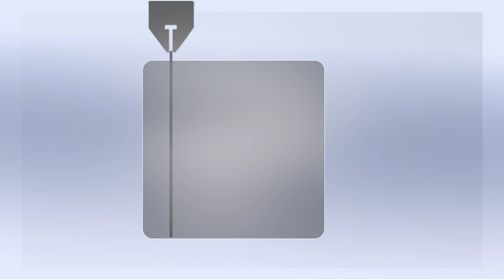गद्दारी || कॉमेडी वीडियो | Chhattisgarhi Video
*पढ़ाई में अच्छे नंबर कैसे लाएं? || गांव के स्कूल की कहानी || Before Exam || How To Get Good Marks?